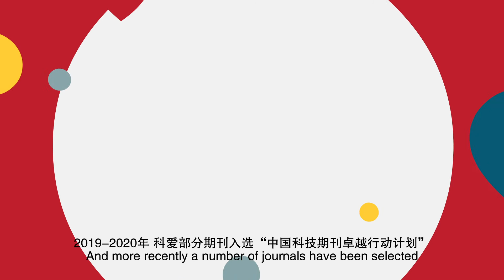Celebrating KeAi’s 100th Journal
This year marks a milestone for KeAi Publishing. We have begun publishing our 100th open access journal - Gynecology and Obstetrics Clinical Medicine. Our international journals span science, technology and medicine and are edited by some of the great minds in their fields.

At KeAi Publishing, we believe in the global impact of research from China and are proud of our Chinese roots. All our journals are hosted on ScienceDirect, which has over 17 million unique visitors every month, ensuring that research published is accessible to the widest possible audience.

We would like to thank our editors, reviewers and authors for their contributions and for reading the research we publish.